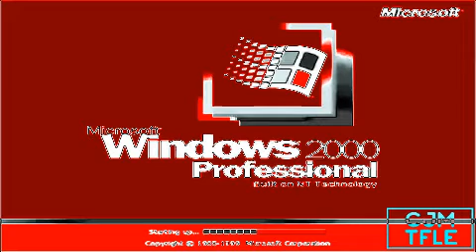Windows Startup and Shutdown Sounds in 101 Dalmatian Street Flanged Saw